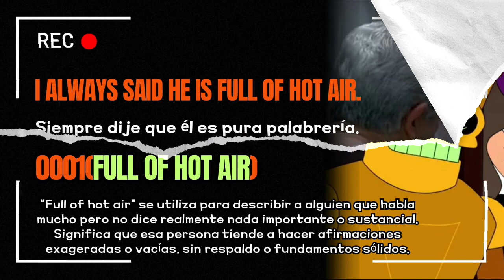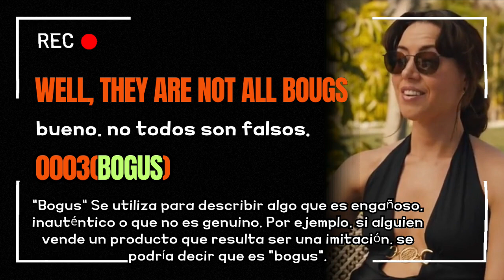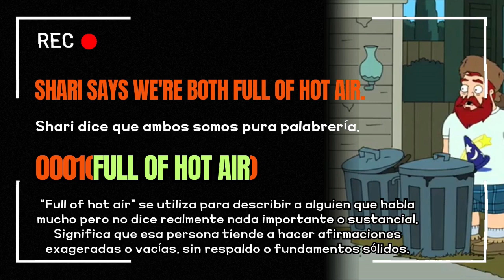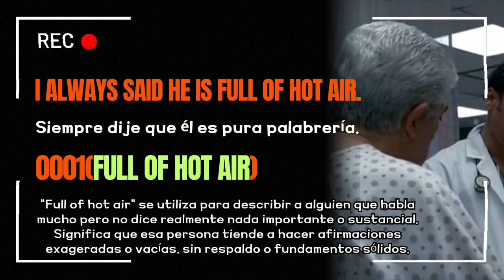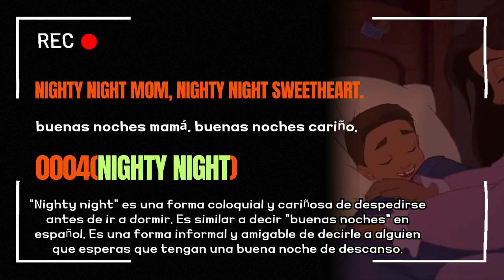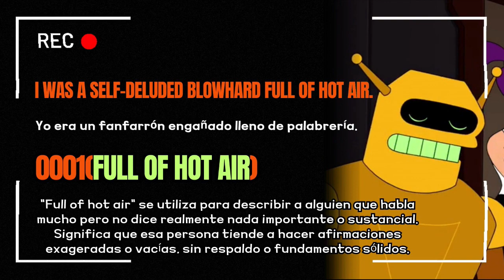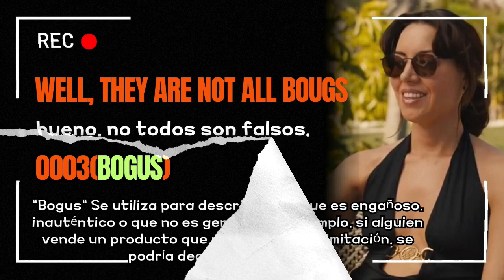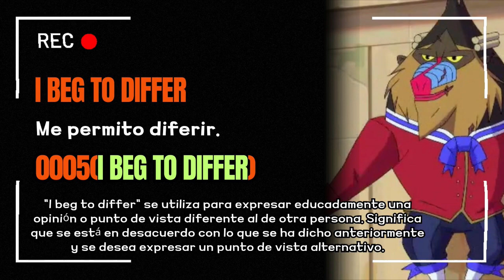Aprende ingles con peliculas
Expresiones de uso comun en ingles. Cada dia nuevas expresiones. Escucha y repite